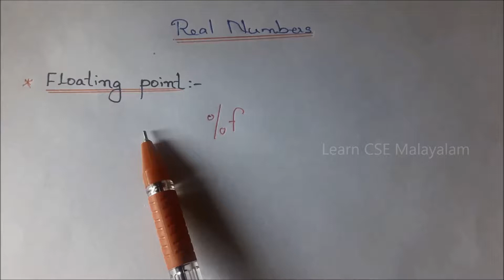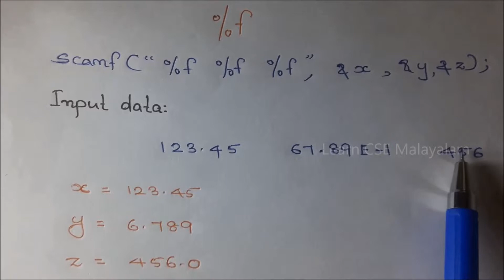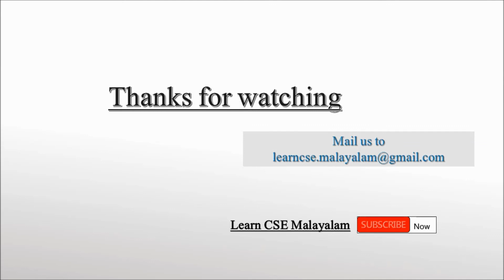Formatting Real Numbers │C programming│Part# 10│Learn CSE Malayalam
Formatting the real numbers means formatting the float and double data types in C. The format string used in floating type data is %f. For outputting a floating point data we can either use a decimal point notation or exponential notation. Both the notation have their own way of representation in C. For the double type data the format string using is %lf. The only difference in float and double is in the format string.

Please comment your suggestions & required topics.